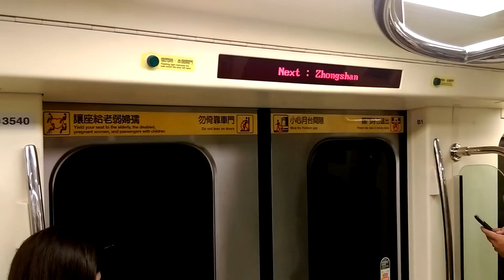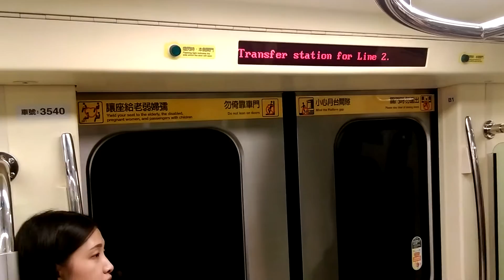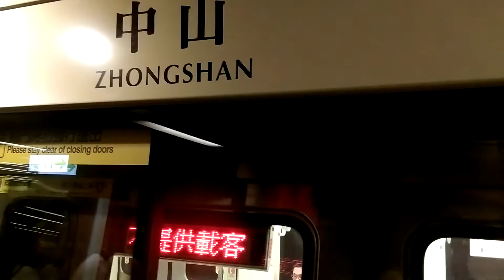【珍 行先】105(2016).09.13 367次臨時區間車，往中山!(到站後不提供載客)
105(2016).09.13那天，因為工程車半夜巡軌時在小南門站脫軌，使得中山=小南門只能單線雙向運轉，故臨時增開中山=松山區間車來維持班距，因此難得有終點中山站的列車(且通過橫渡線)!而且平常也不會在中山站清車出現難得的到站後不提供載客服務的廣播！
PS:367次由539/540擔任。